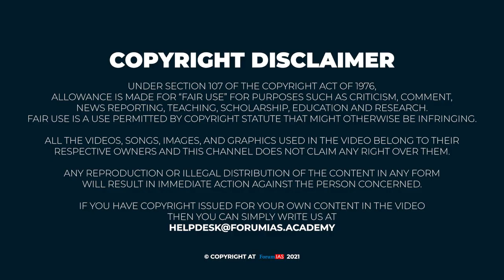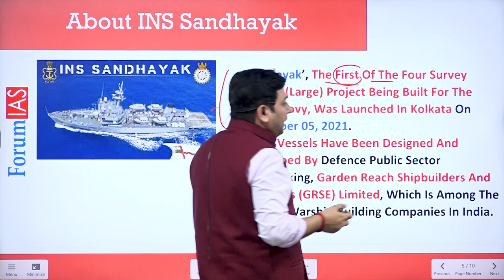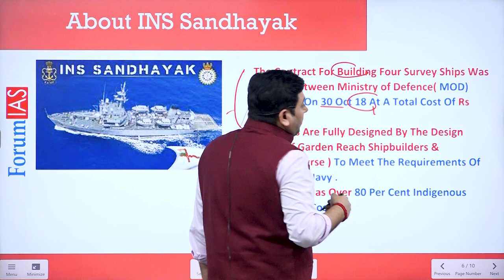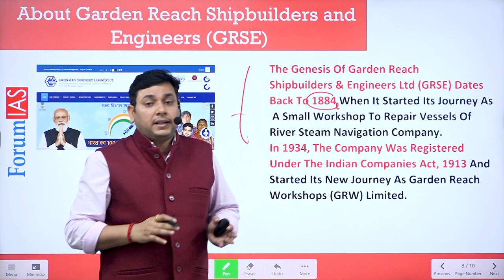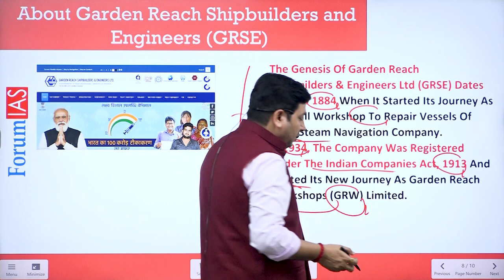INS Sandhayak | GRSE| ForumIAS | Bas 5 Minute | Hindi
In this video, we will discuss about INS Sandhayak.

In this video, we will learn about:
      1. INS Sandhayak
      2. Garden Reach Shipbuilders and Engineers (GRSE)